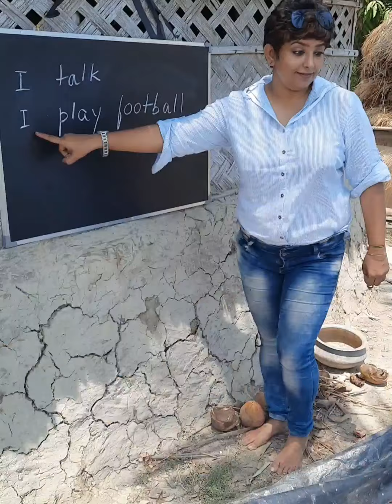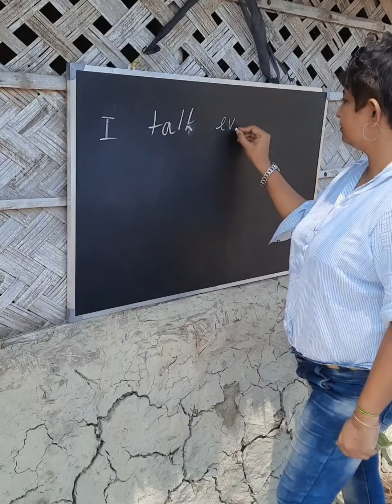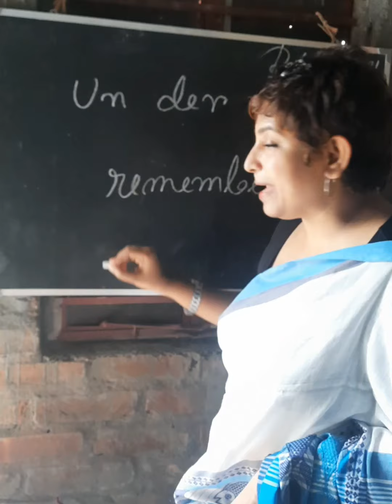how to educate children English by Aranyaj pathshala